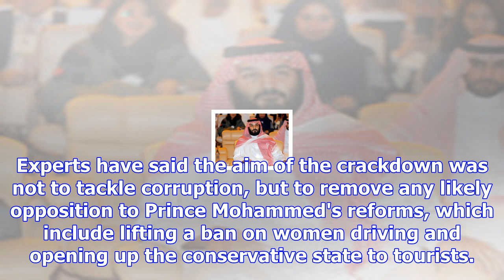Saudi arabia detains 11 princes and dozens of ministers in 'corruption crackdown'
Saudi Arabia has detained 11 princes as well as several current and former ministers, amid an anti-c...